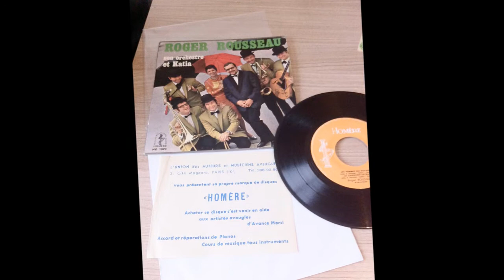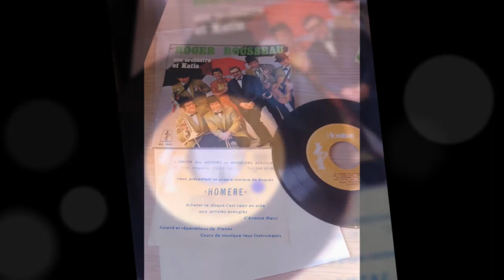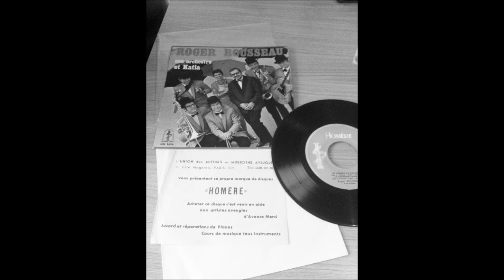ROGER ROUSSEAU & katia , les femmes au volant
les femmes au volant Roger rousseau et katia
POPCORN OLDIES FRANCAIS
OLDIES FRENCH